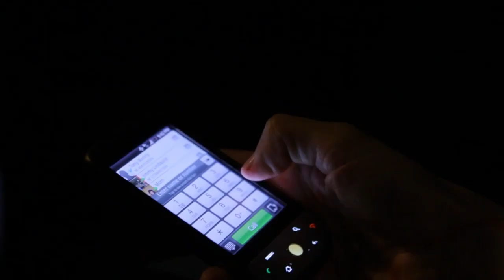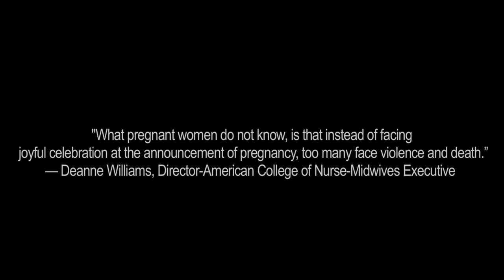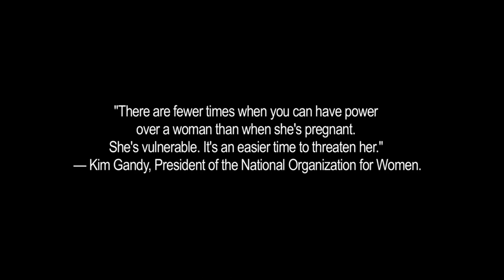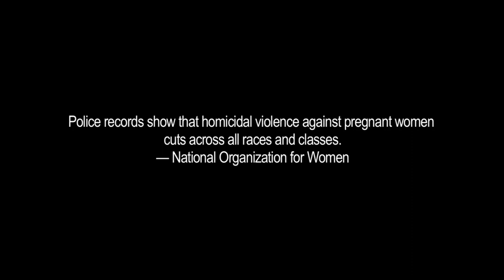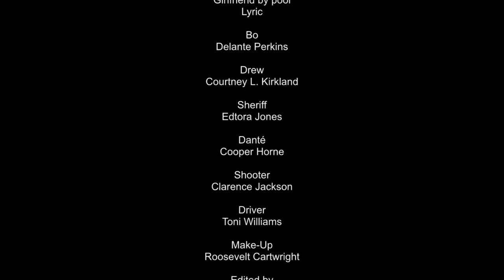Bunny (Rae Carruth Short Film)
Inspired by the Rae Carruth story, realtor Crystal Alexander aka "Bunny"  meets professional athlete Chris Caruso. A steamy love affair occurs followed by an unthinkable tragedy.

Cast:
Bunny - Heidi Siberon

Chris - Martin V. Miller

Kim - Doris L. Morgado

Executive Producer - Courtney L. Kirkland
Writer/Co-Director - TJ Davis
Directed by The Horne Brothers